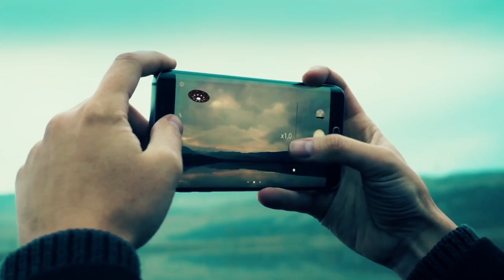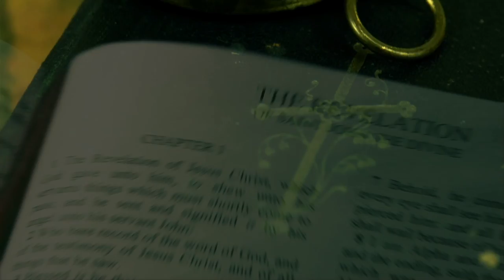Them Flying Saucers - The Velvet Bug {Official Video}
Them Flying Saucers is a song from The Velvet Bug album... Seven Suns.
Here on Mars, we never see Flying Saucers.
Honest. Cross my fingers and hope to die.
After all, we are the ET's here.
Uh huh